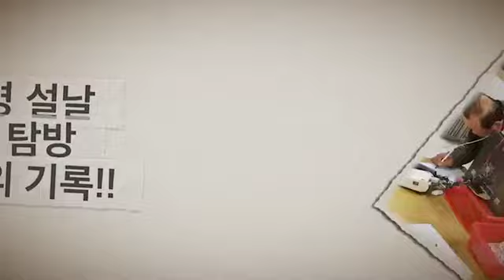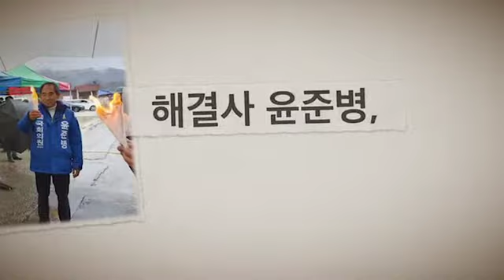[민생탐방] 해결사 윤준병, 설날 민생탐방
집권여당 더불어민주당의 힘과
서울을 바꾼 윤준병의 능력으로
정읍·고창을 바꿉니다!!

- 정읍·고창 국회의원 예비후보 윤준병 올림